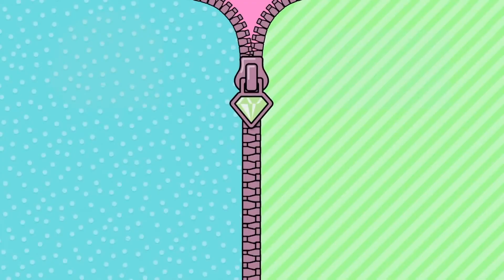L.O.L.驚喜娃娃 2017 廣告 [HD]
SERIES
LOL
LIL OUTRAGEOUS LITTLES
DOLL WITH MIX & MATCH ACCESSORIES
PARTY ANIMAL
FEED OR BATHE HER
TO REVEAL A SUPRISE!
CHANGES COLOR
SPITS
TINKLES
CRIES
7 LAYERS OF SURPRISE INSIDE
45+
驚喜娃娃
L.O.L. SURPRISE!